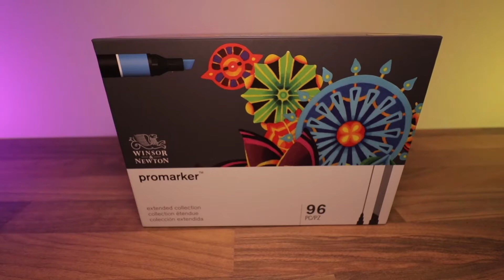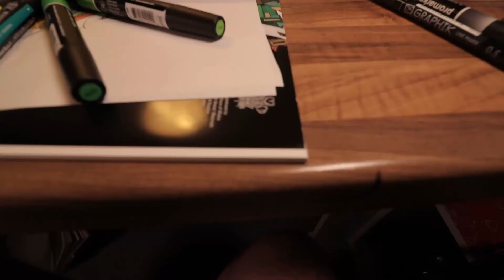NEW MARKER HAUL